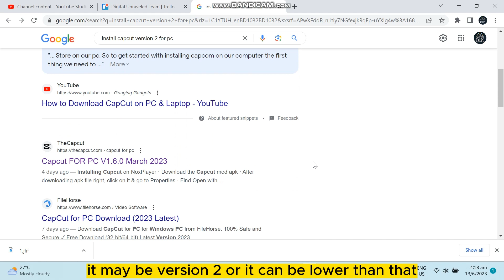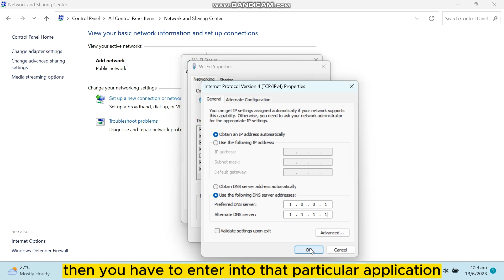How To Fix Network Error In Capcut PC (Solved)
Learn How To Fix Network Error In Capcut PC